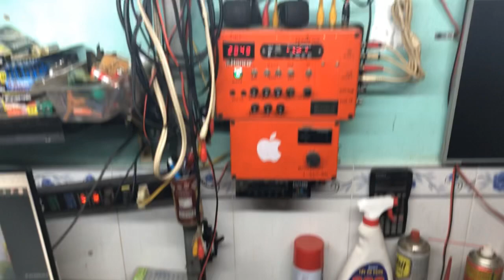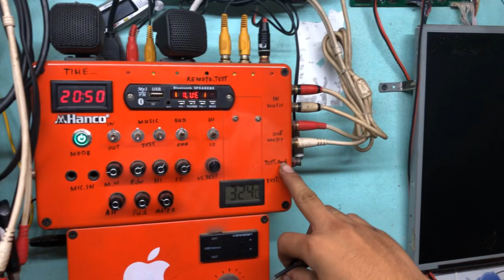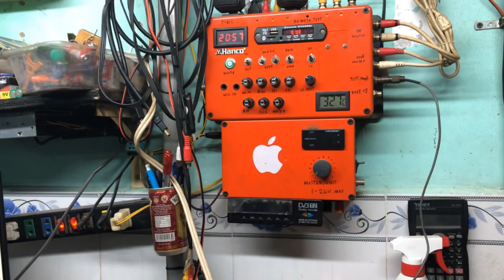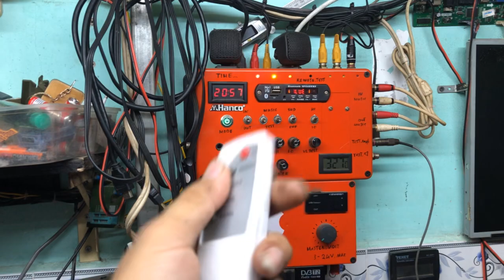Hướng dẫn dò tín hiệu bị mất trên bo mic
Video hướng dẫn những bạn tay nghề còn yếu
Còn các lão làng lành nghề thì xin bỏ qua .mỗi thợ 1 cách sử lý khác nhau